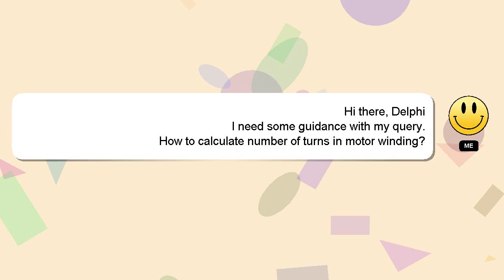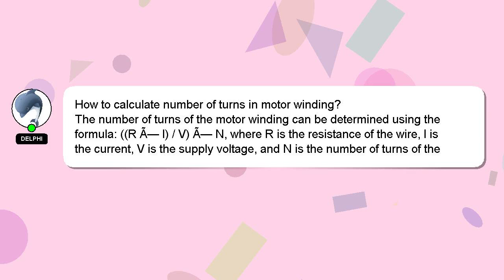How to calculate number of turns in motor winding?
A brief introduction of myself, Hey, I'm known as Delphi. I am happy to help you with your questions. - How to calculate number of turns in motor winding?

*2 What we are experimenting :*